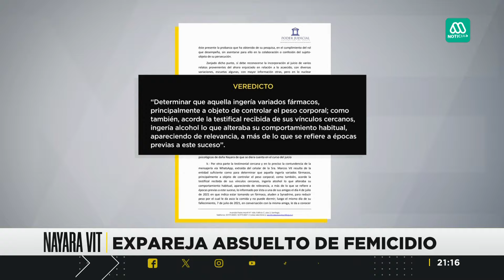Ex pareja de Nayara Vit es absuelto por la muerte de la modelo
La mañana de este martes, el Tercer Tribunal Oral en lo Penal absolvió a Rodrigo del Valle del delito de femicidio en contra de su expareja Nayara Vit, modelo brasileña que murió en 2021 tras caer desde el balcón de un edificio en Las Condes.